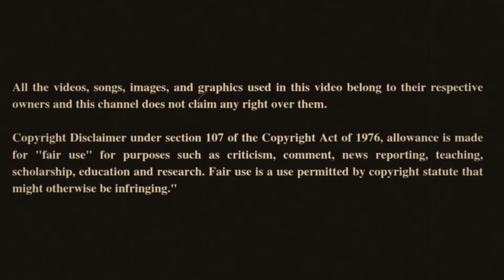Hanging With Scarcasm: Turnstile Drop Live (2017/2021) Reaction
GGR and Scarcasm Hang out and react to various media including music, games  trailers, and movie trailers.